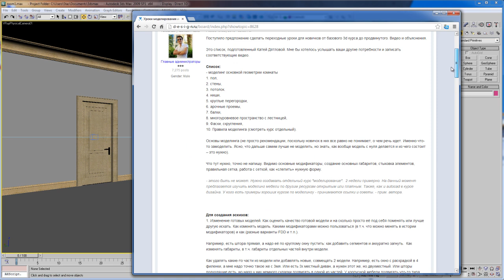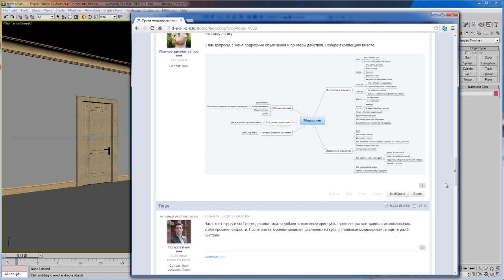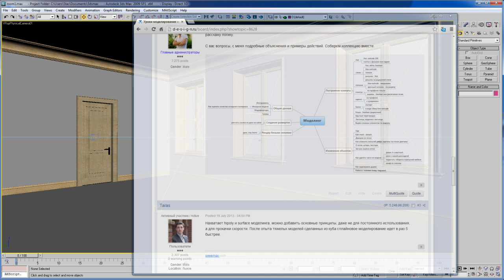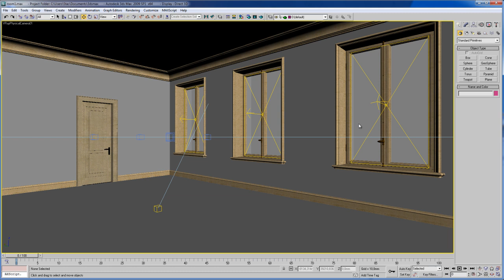00 - Уроки 3dmax для дизайнеров - базовый уровень - Введение